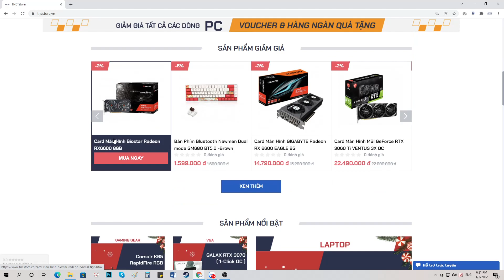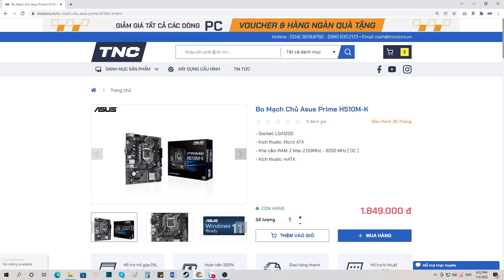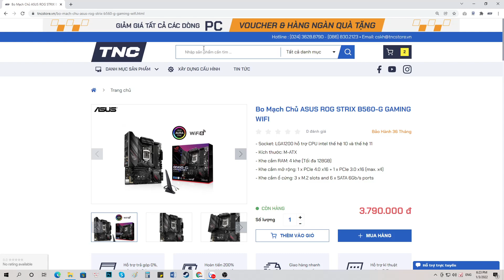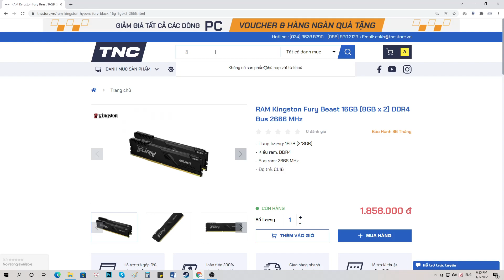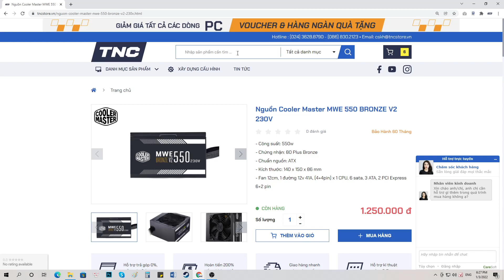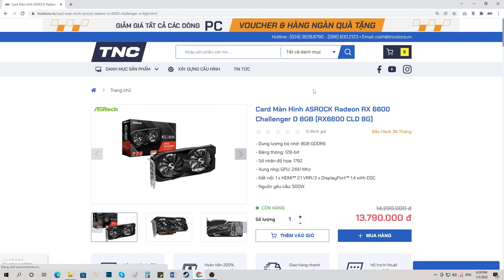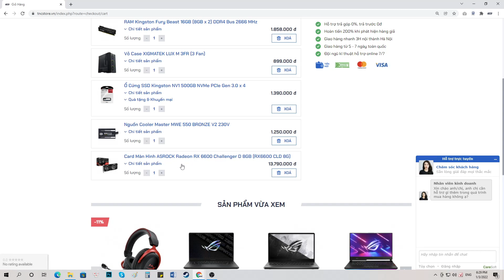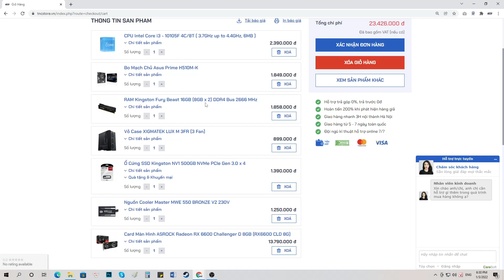Build Gaming PC mạnh nhất phân khúc 20 triệu, max setting GTA, PUBG mượt mà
Chia sẻ với anh em một cấu hình build chay rất mạnh cho gaming ở thời điểm hiện tại đến từ sức mạnh của đội đỏ